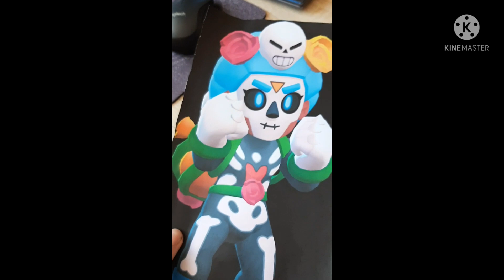маска назар 9 сезон 1 серия